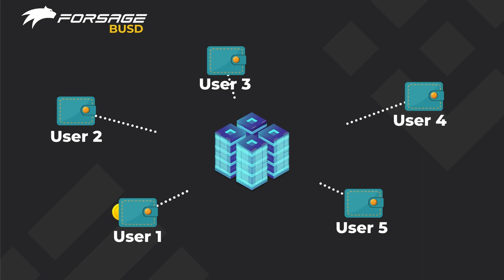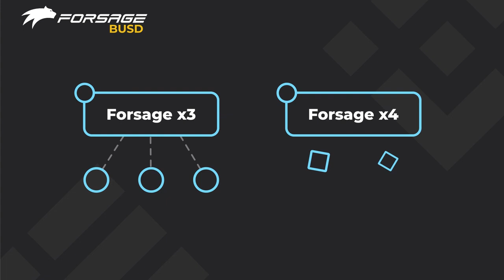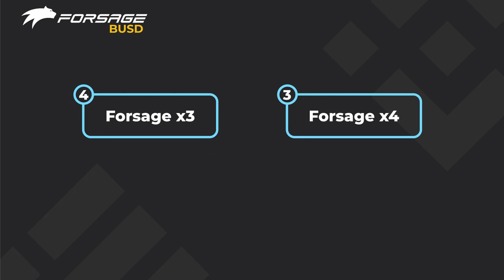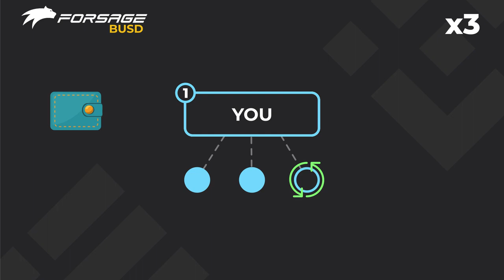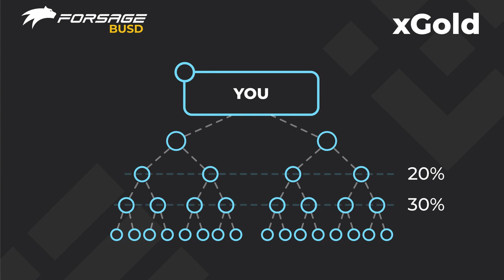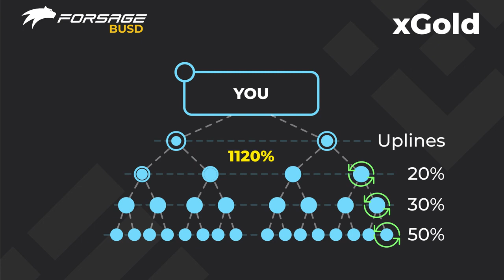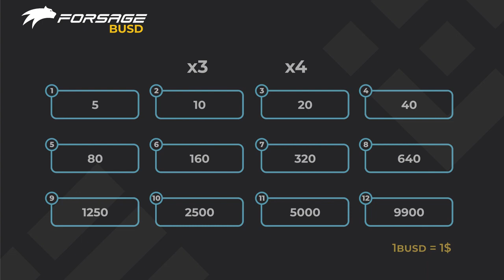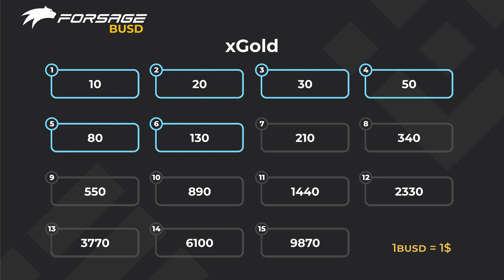FORSAGE BUSD Marketing — New Programs, New Opportunities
Forsage BUSD xXx is launching that already brought over 2 billion dollars in profits to its 1,000,000+ members with ETH and TRX blockchains and now for the very first time it's launching on Binance Smart Chain here is how you can prepare for the launch of this 100% decentralized matrix marketing system!

Binance Smart Chain. It’s number one in popularity, there are low commissions, high bandwidth.

BONUS 1: LIFETIME access to INNER CIRCLE Facebook group.

BONUS 2: LIFETIME access to weekly MASTERMIND Zoom Trainings where You learn how to maximize sales conversions and traffic generation strategies and methods.

BONUS 3: Access to my Best Traffic Sources to Build your Business

Got questions?

Any earnings you see or income statements or examples are only estimates of what you could potentially earn.   There is no guarantee and no assurance you'll do as well yourself.  Any and all income earnings on this website are not to be considered average earnings and testimonials are no representations of what you may earn yourself.  There is no guarantee you will make any specific amount of money or any money at all.  Income results are based on many factors and we have no way of knowing how well you'll do as we don't know your background, work ethic, business skills or practices.  Therefore we can not guarantee you will make any money at all.  You may earn more, less or nothing at all and that is a risk you must accept if you decide to join.  Internet businesses involve unknown risks that may not be suitable for everyone.  You should do your own due diligence before joining any opportunity and you should only risk capital you are willing to lose.  By using this website you agree that we will not be responsible for your success or failure of your business decisions relating to any information presented on this website.  If you do not agree to these terms, do not sign up.